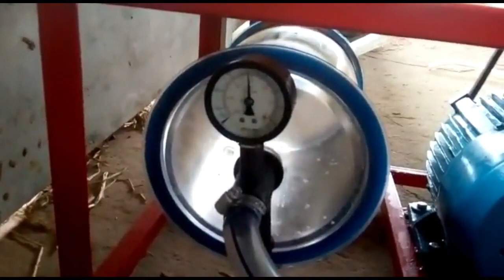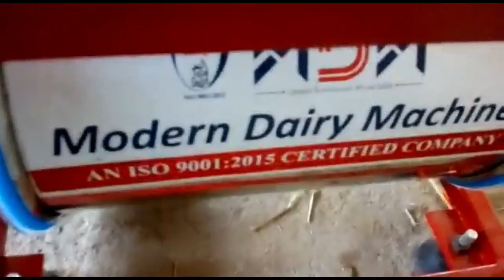Cow Milking Machine | Buffalo Milking machine | Milking machine Kannada